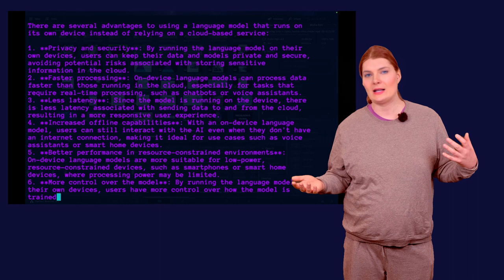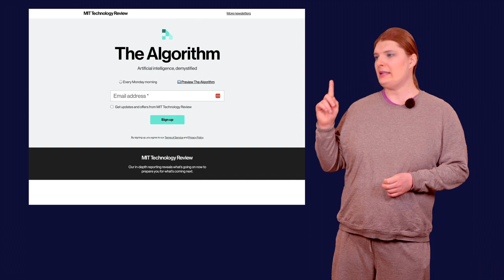Mediamanipulaation Ytimessä, Kausi 2: Kohti tulevaisuutta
Tällä erää sarjan viimeisessä jaksossa käymme läpi asioita, joita emme ehtineet sarjassa käydä läpi ja kerromme vinkkejä tekoälyuutisten seuraamiseen. Lisäksi teemme hurjaakin yllättävämmän shokkipaljastuksen juontajamme todellisesta luonteesta!

Mediamanipulaation ytimessä on Verken videosarja, jossa keskitytään tekoälytyökalujen mahdollistamaan kuvan ja äänen muokkaukseen uhkana sekä mahdollisuutena luovuuden apuvälineenä.